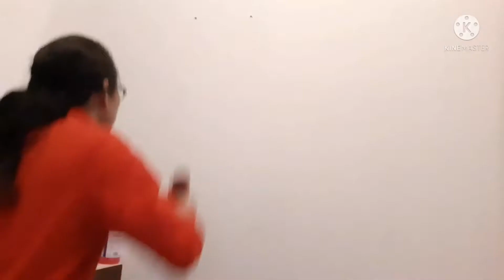Kainan sa BAHAY NI KA PROBINSIYANO